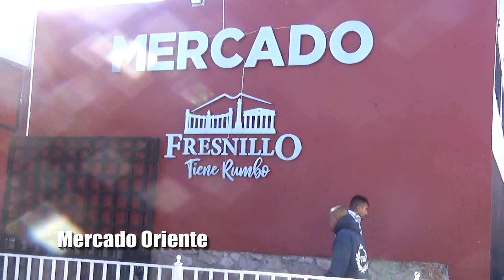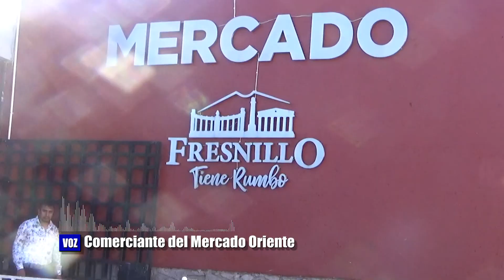Comerciantes del Mercado Oriente reportan bajas ventas en temporada de Cuaresma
Fresnillo, Zacatecas.- Los comerciantes del Mercado Oriente han confirmado una preocupante disminución en sus ventas desde el inicio de la temporada de Cuaresma. Esta situación se debe principalmente a la tradicional abstención de carne los viernes, lo que afecta significativamente la demanda de productos cárnicos en el mercado. Según los testimonios recogidos por Víctor Cornejo de B15 Noticias, esta tendencia ha sido constante año tras año, impactando especialmente a aquellos vendedores que no ofrecen productos de temporada.

Además de la disminución en las ventas, los comerciantes también señalan cambios en los hábitos de consumo, con horas pico que difieren de épocas anteriores. A pesar de que la afluencia de clientes se mantiene durante ciertos períodos del día, se observa una notable reducción en comparación con años anteriores. La inseguridad también se señala como un factor que contribuye a este declive, lo que resalta los desafíos adicionales que enfrentan los comerciantes en el Mercado Oriente durante la temporada de Cuaresma.